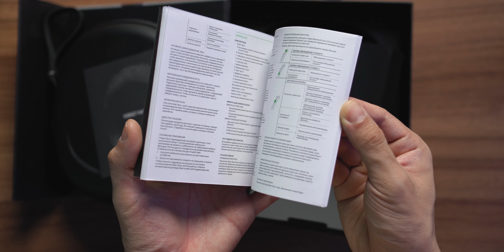[언박싱] 역대급 패키지 퀄리티... 레이저 오퍼스 무선헤드셋 (RAZER Opus ANC)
구독자분이 빌려주신 제품입니다